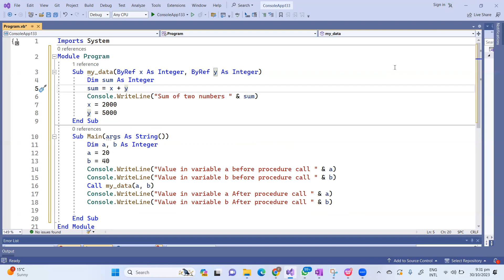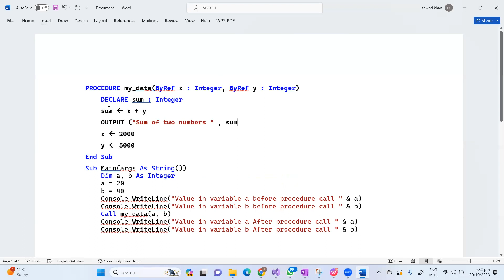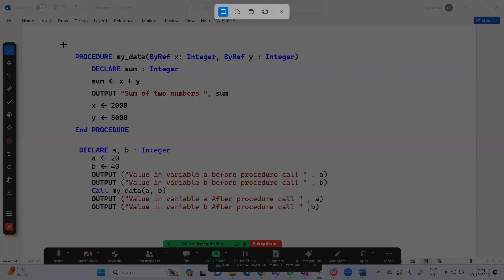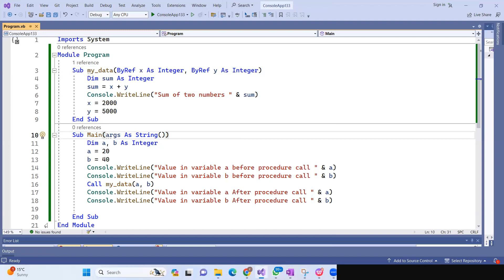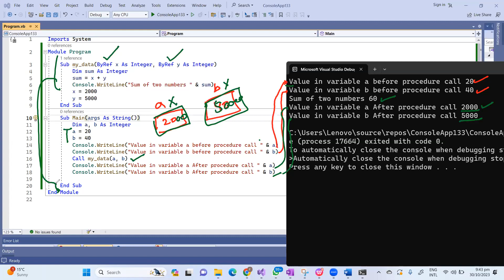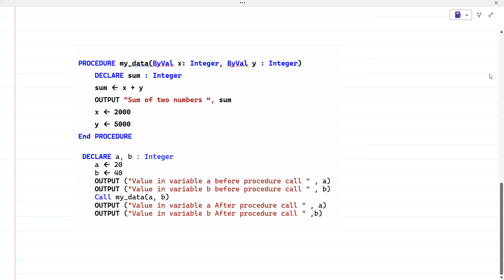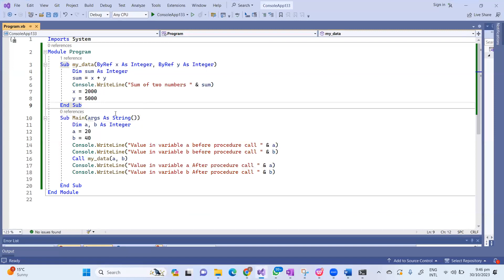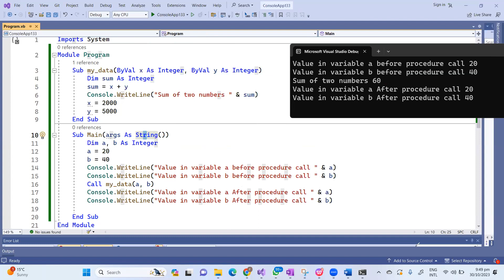Understanding Data Passing: By Value vs. By Reference Explained | A-Level | Paper 2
Welcome to our CS lecture on the "Difference Between By Value & By Reference" in programming. In this video, we'll dive into the essential concept of how data is passed in programming, exploring the distinctions between passing by value and by reference. Whether you're a beginner seeking to understand the fundamentals or an experienced coder looking to refine your data handling skills, this tutorial is designed to provide you with clarity and insights.

🔄 Topics Covered:

Data Passing Methods: By Value and By Reference
How Data is Transferred
Pros and Cons of Each Approach
Implications for Data Manipulation
By the end of this lecture, you'll have a solid grasp of the differences between passing data by value and by reference, empowering you to make informed choices when working with data in your programming projects. Let's unravel the world of data passing together! 📊💻🧐